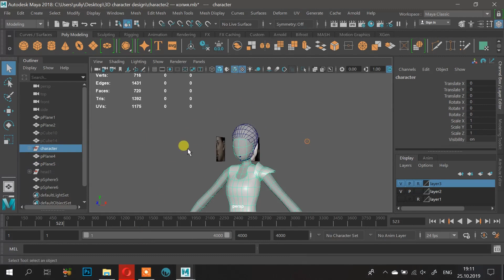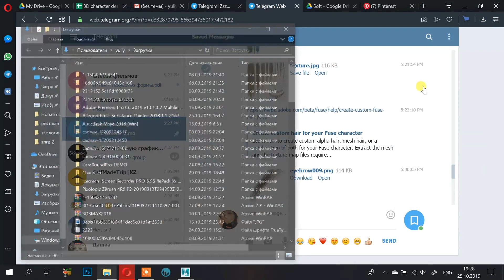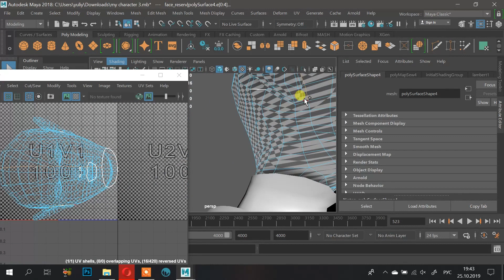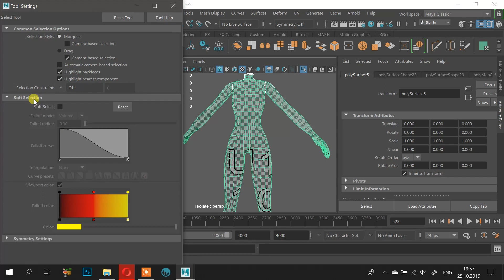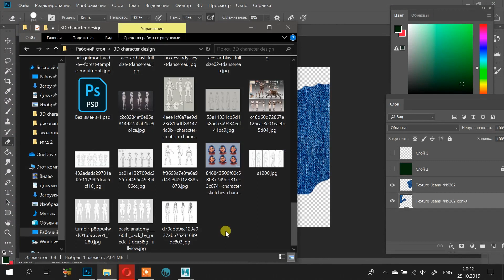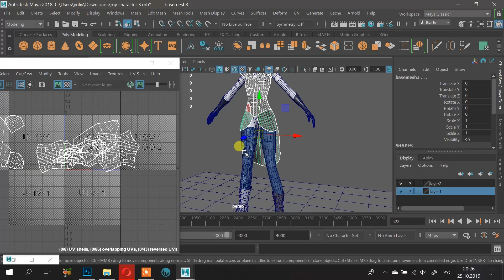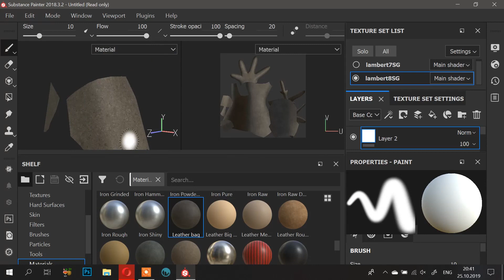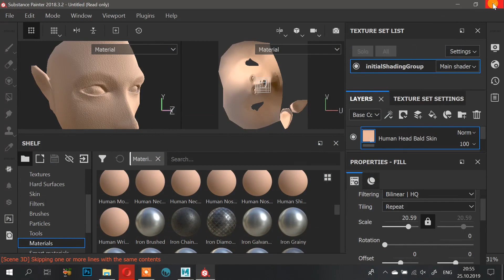3D character design Part 5 UV and texture